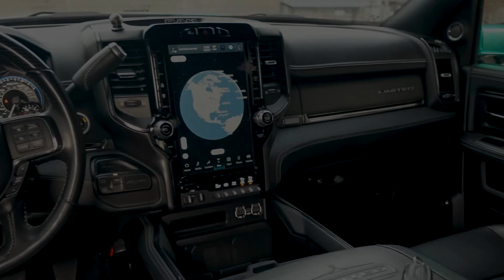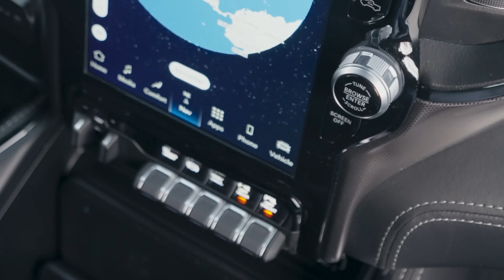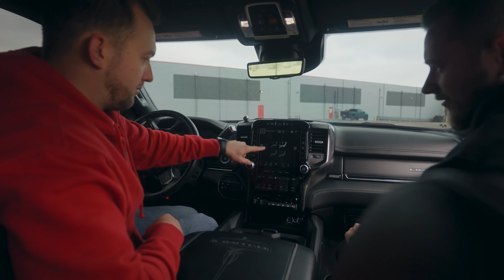ENR #24 - Full Walkaround - 2022 Limited Satin Chrome Ram Dually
𝗪𝗲𝗹𝗰𝗼𝗺𝗲 𝘁𝗼 𝗘𝗡𝗥 #24!
We're super excited for this one. Super short giveaway, Only 3 Days long from start to finish.

This Limited Dually and the $50,000 is going to one of our customers this Christmas!

If you can see yourself owning this one, make sure you get entered.

Enter anytime between Dec. 15th -  Dec. 17th to secure your chance.

Get entered and be our next winner!

Want to become a VIP member and be automatically entered into all our giveaways we do for as little as $5 dollars a week? Tap the link below and join.

𝗪𝗔𝗡𝗧 𝗧𝗢 𝗪𝗜𝗡 𝗜𝗧?
Head to our website now and get yourself entered!

0:00 Intro
1:05 Giveaway Details
5:00 Truck Details
8:23 Front End
8:54 Wheels & Suspension
10:26 Exterior Details
13:41 Rear End
16:15 Interior Details
20:00 Outro